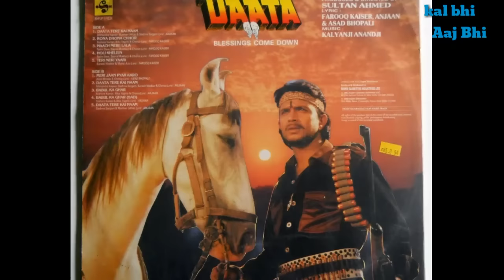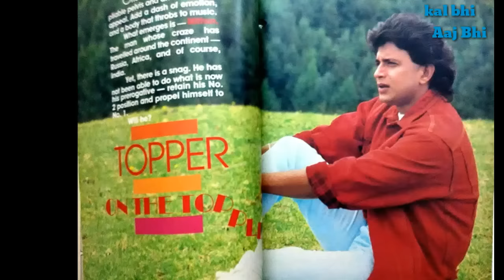mithun chakraborty को 80s में award क्यों नहीं दिया गया था क्या थी साजिश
Like facebook page kal bhi aaj bhi

mithun chakraborty Bollywood ke no.1 superstar hai is bat me koi saq nhi
hai,

par mithuda ko Awards ke mamle

me 80s me puri tarah boycott kiya

gya Bollywood mafia ki taraf se

is video me janiye wo kaunsi films thi

jiske liye mithunda ko Best acting ka

Award milna chahiye tha